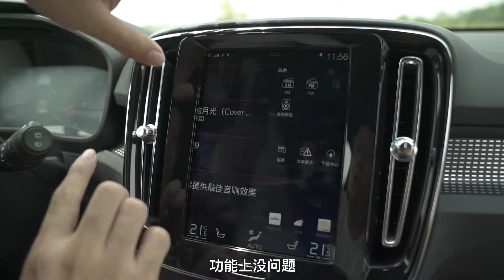曾颖卓试驾沃尔沃XC40-大家车言论出品